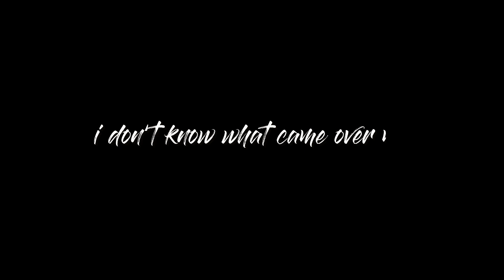Star Lord and Gamora - Perfect (starmora)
Hello there Supernation,

In this video we have tried to depict a minor part of the Relationship shared between Gamora and Peter.

A standard sentimental blending between the individual Guardians of the Galaxy namely Peter Quill and Gamora.
Together, both of them are called as "Starmora."

Gamora is seemingly Peter's closest companion and essential love enthusiasm to him. Constantly in film, Gamora and Quill are nearer to each other largely in guardians of the galaxy vol. 2 than in vol. 1

However both keep their attractions toward one another a mystery. Be that as it may, regardless of how often she denies it, Gamora has a sentimental appreciation for Peter Quill which was clealry unveiled in avenger's Infinity war where she expresses her love for quill at many instances.

To sum up with, thank you so much Super-Nation for awarding us with all your love and support.